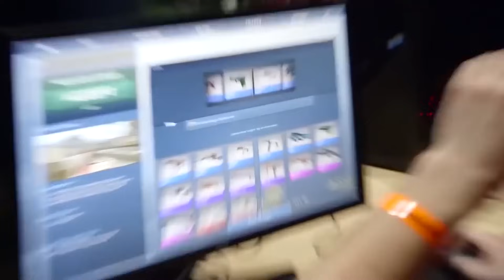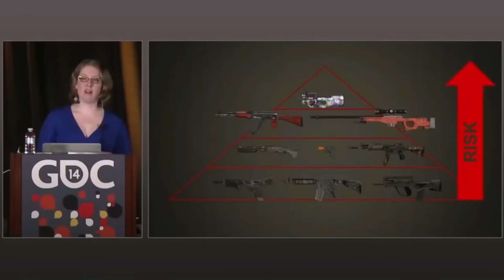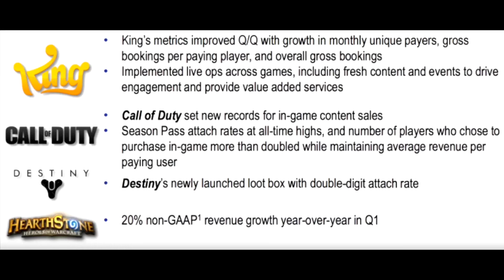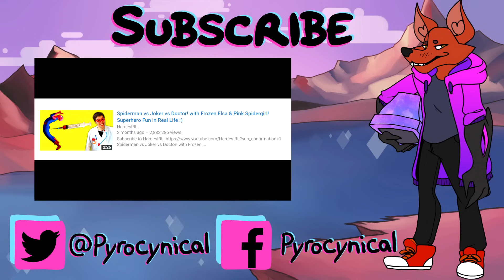The Skin Insanity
don't steal your parents credit card kids

Game ► Overwatch